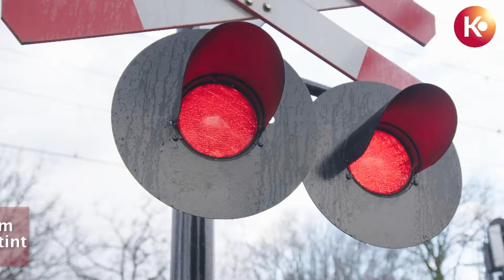Oss | Burgemeester in crisis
Wat doe je als burgemeester wanneer er een ramp plaatsvindt in jouw gemeente? De burgemeester van Oss vertelt over de impact van de aanrijding tussen een stint en een trein, waarbij vier kinderen om het leven kwamen.

Wat is de rol van een burgemeester tijdens een crisis waarbij de emoties vaak hoog oplopen? - drie (oud-)burgemeesters over hun rol bij crises

Het is alweer bijna 3 maanden geleden... Bij een dramatisch ongeluk in Oss kwamen 4 jonge kinderen om het leven, toen een elektrische bolderkar in botsing kwam met een trein. Een ander kind en de bestuurder van de stint raakten zwaar gewond.

In de dagen na het ongeluk maakte burgemeester Wobine Buijs van Oss veel indruk met haar optreden tijdens herdenkingsbijeenkomsten en persconferenties. Met weinig maar goed gekozen woorden leek zij
het gevoel te vertolken van de vele mensen in Oss en ver daarbuiten,  die zich betrokken voelen bij de slachtoffers en hun familie.

Drie burgemeesters

In Kruispunt kijken drie burgemeesters terug op hun eigen optreden tijdens een crisis:

- Jan Mans, burgemeester van Enschede tijdens de vuurwerkramp in 2000, waarbij 23 doden vielen. "Dan moet je er zijn. Voor de gewonden, voor de familie van de slachtoffers en voor de bewoners van de stad, die willen zien dat de burgemeester hun gevoelens deelt."

- Herman Kaiser, burgemeester van Roermond toen in 2002 6 kinderen bij een brand om het leven kwamen. Hun vader had de brand zelf aangestoken. "Het is het ergste wat ik heb meegemaakt. Als burgemeester, maar ook gewoon als persoon. De verslagenheid bij die brandweermannen. Het intense verdriet. Daar zijn dan eigenlijk geen woorden voor."

- Wobine Buijs, burgemeester van Oss. "Je wordt zelf enorm
geraakt. Maar ik kan dat vastpakken en in een doosje doen. Het gaat dan niet om mij, maar om de mensen in Oss en hun verdriet."